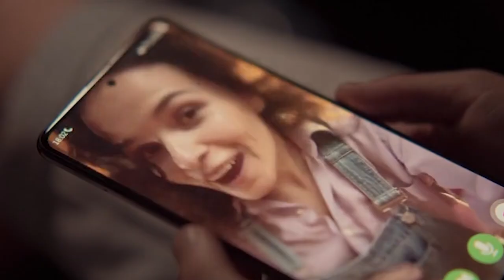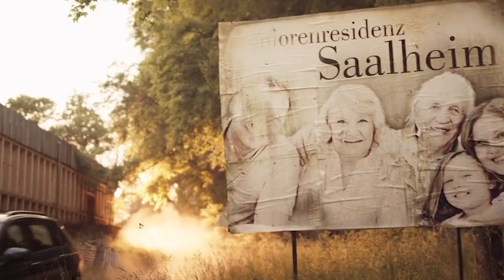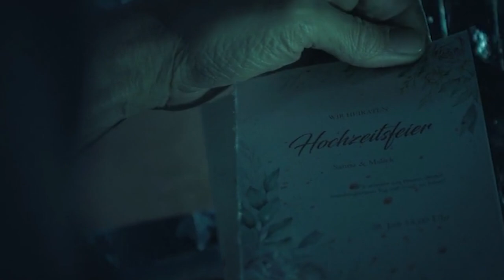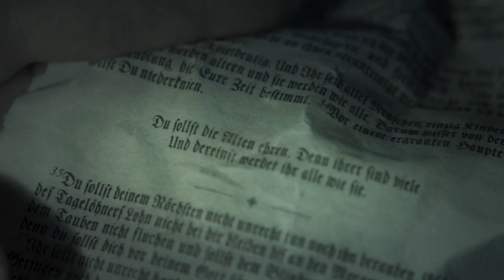Old People (2022) | Explained in Hindi | Hindi voiceover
A woman travels home with her two kids for her sister's wedding but finds herself defending her family against blood-seeking pensioners.